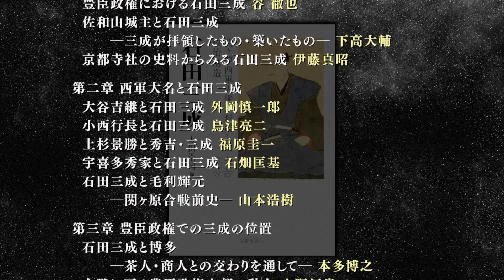書籍のご案内『石田三成 ― 関ヶ原西軍人脈が形成した政治構造』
宮帯出版社から書籍のご案内です。
『石田三成 ― 関ヶ原西軍人脈が形成した政治構造』太田浩司 編

新たな三成像を提示する、三成ファン待望の論文集!

石田三成と関ヶ原合戦の研究は、近年驚くべき変化を遂げている。西軍の武将たちは決して一枚岩ではなかった。本書では、豊臣政権下の三成の立場、関ヶ原に結集した西軍大名との関係など、同時代の多様な切り口から、三成像に迫るとともに、三成の意図を越えた政治力学も明らかにする。気鋭の研究者による全15論文を収録。付録の関連資料も充実している。

[目次]
〈序章・総論〉関ヶ原合戦に至る西軍大名の葛藤(太田浩司)
〈第一章　石田三成の素顔〉
　豊臣政権における石田三成(谷 徹也)
　佐和山城主と石田三成―三成が拝領したもの・築いたもの―(下高大輔)
　京都寺社の史料からみる石田三成(伊藤真昭)
〈第二章　西軍大名と石田三成〉
　大谷吉継と石田三成(外岡慎一郎)
　小西行長と石田三成(鳥津亮二)
　上杉景勝と秀吉・三成(福原圭一)
　宇喜多秀家と石田三成(石畑匡基)
　石田三成と毛利輝元―関ヶ原合戦前史―(山本浩樹)
〈第三章　豊臣政権での三成の位置〉
　石田三成と博多―茶人・商人との交わりを通して―(本多博之)
　合戦に至る豊臣政権内部の動向(水野伍貴)
〈第四章　各地の関ヶ原合戦〉
　合戦に至る東北西軍大名の動向―上杉景勝を中心に―(阿部哲人)
　「関ヶ原合戦」前後における「大坂方」九州大名の動向(中野 等)
　合戦に至る四国西軍大名の動向(森脇崇文)
　慶長五年九月十五日に何が起きたか―「関ヶ原合戦」当日の再検討―(太田浩司)
〈付録〉石田三成略系図/年譜/花押・印章リスト/年譜/関連資料

[編者略歴]
太田浩司(おおた・ひろし)
1961年生まれ。 明治大学大学院文学研究科(史学専攻)博士前期(修士)課程修了。 専攻は、日本中世史・近世史。 特に、国宝「菅浦文書」や、戦国大名浅井氏に関する研究を行う。 長浜市長浜城歴史博物館々長を経て、現在、滋賀県長浜市市民協働部学芸専門監。 著書に『テクノクラート小堀遠州』(2002)、『近江が生んだ知将 石田三成』(2009)、『近世の扉を開いた羽柴秀吉』(2018)(すべて、サンライズ出版)などがある。

『石田三成 ― 関ヶ原西軍人脈が形成した政治構造』
編 者　太田浩司

体 裁　菊判・372頁(カラー口絵8頁)・並製
発 行　宮帯出版社
定 価　4,500円+税

お買い求めは書店、Amazon等で。

下記の宮帯出版社HPでも購入出来ます。